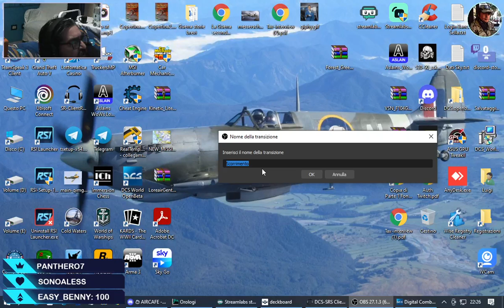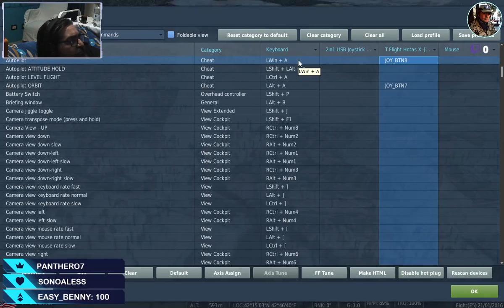Prova miss di Lori . !prime !subs